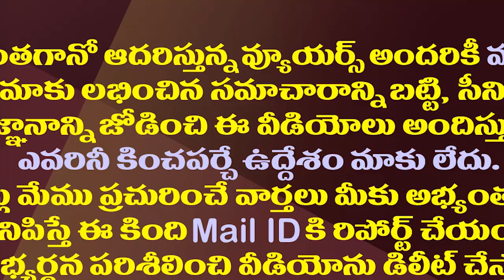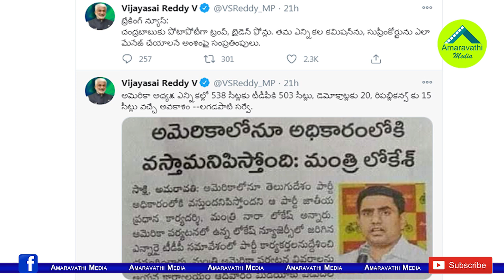చంద్రబాబుకు బైడెన్, ట్రంప్ ఫోన్లు..లగడపాటి సర్వే..లోకేష్ స్టేట్మెంట్..విజయసాయిరెడ్డి సెటైర్లు